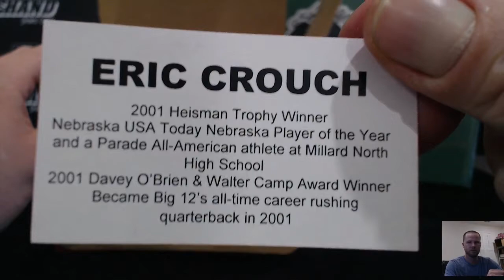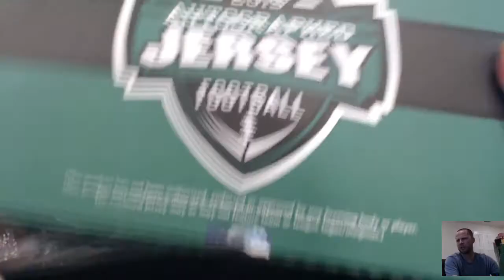Tristar Mini Helmet & Leaf Jersey Football 2 Box Break #36 ~ 5/1/16